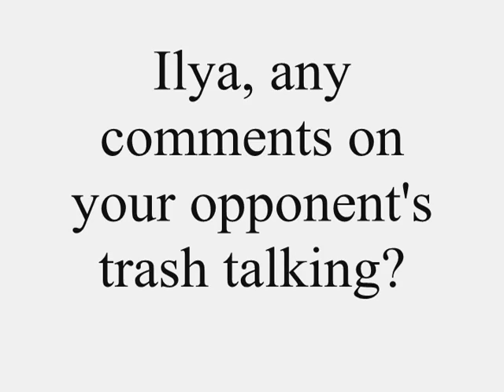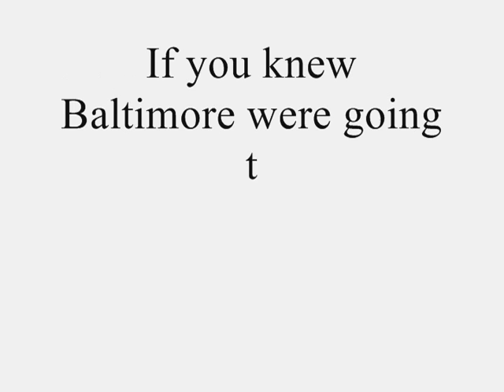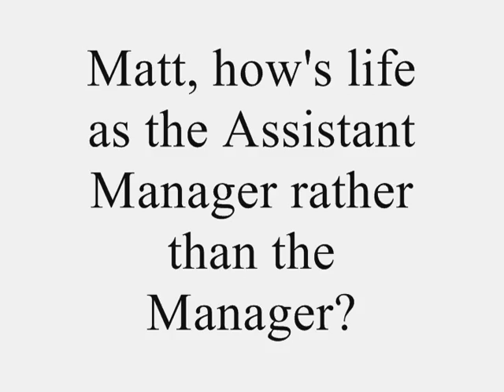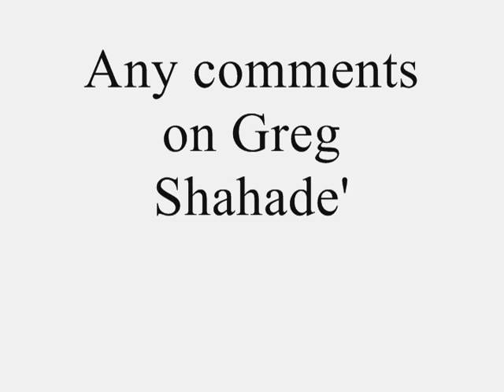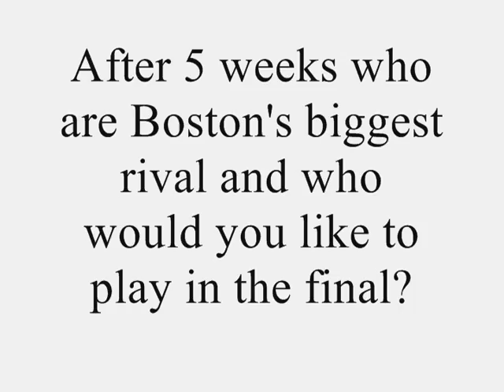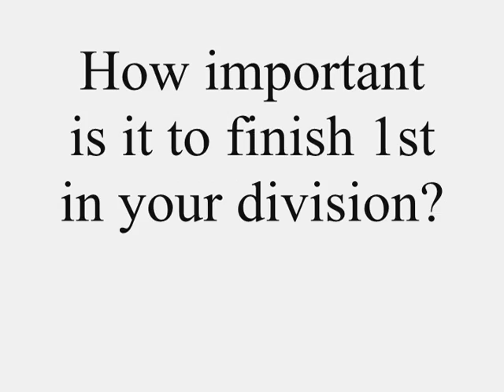Boston Blitz Interview with Jorge Sammour-Hasbun, Matt Phelps and Ilya Krasik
Interview with Jorge Sammour-Hasbun, Matt Phelps and Ilya Krasik after Boston Blitz's week 5 win over the Baltimore Kingfishers in the 2009 US Chess League.